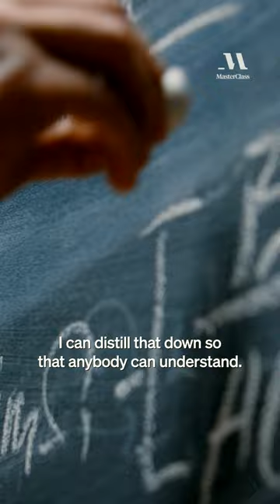View today’s market through the lens of the “Oracle of Wall Street” Meredith Whitney. Now streaming.